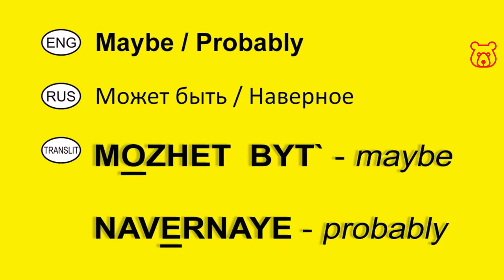How to say in Russian 'Maybe .. Probably .. '